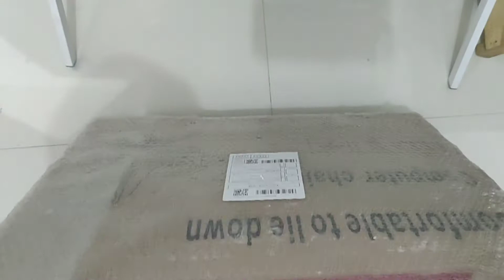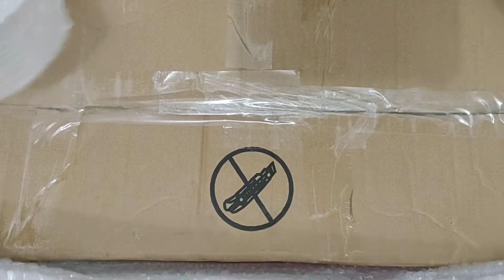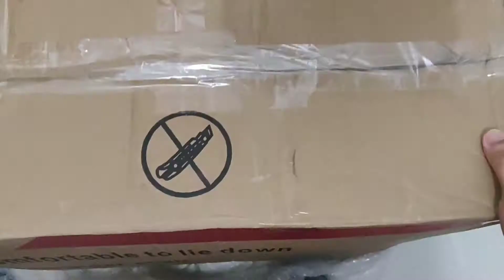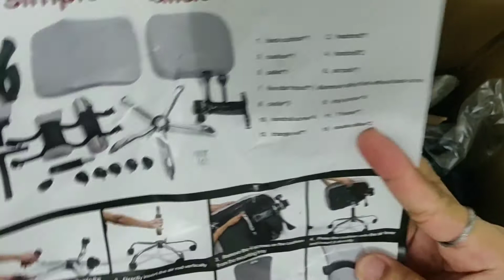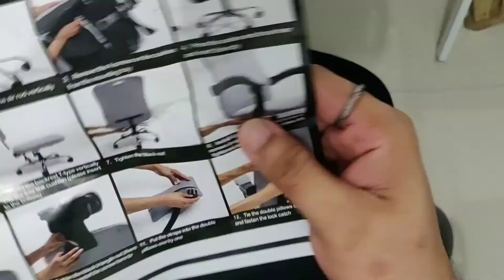Office Chair Unboxing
Work from home has never been easier as long as you make yourself comfortable.
Been 4 months sitting on my flat folding chair while working at home.
So it's time to give myself a treat.
Thank God I didn't hesitated it is now sold out. 😓😓😓